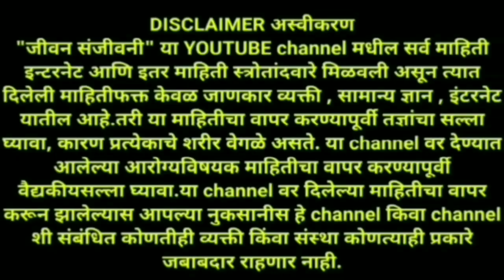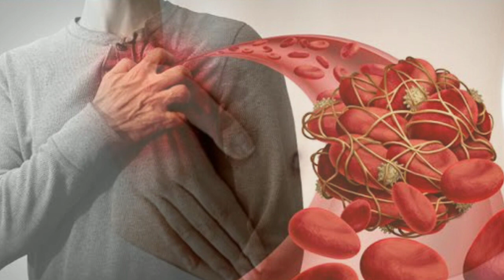शरीराच्या आतील वेदना,पोट साफ न होणे, जुनाट आजार,रामबाण पाकळ्यांचा उपाय ! Potsaf karane gharguti upay